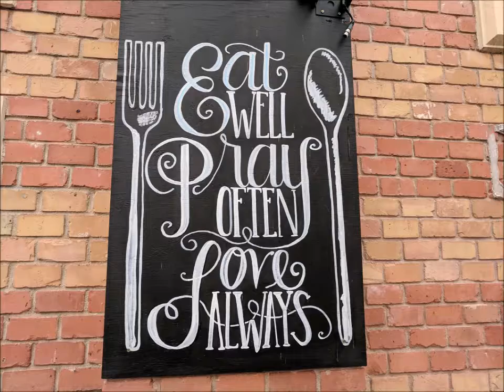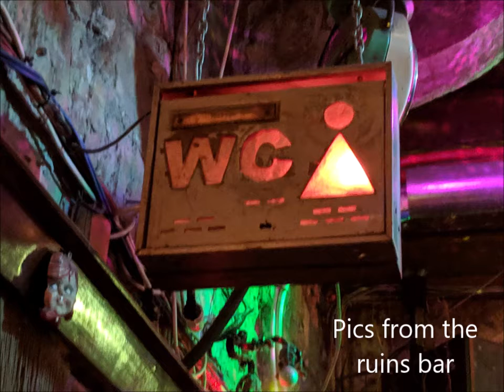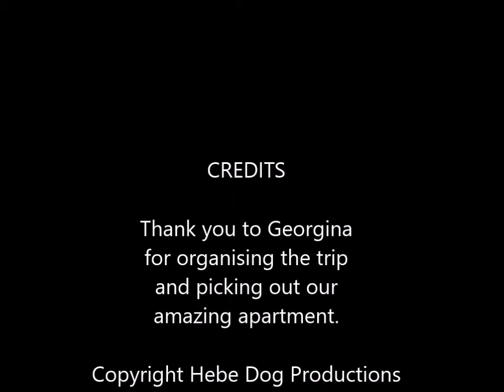Budapest - November 2018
A few days in Budapest with Georgina.